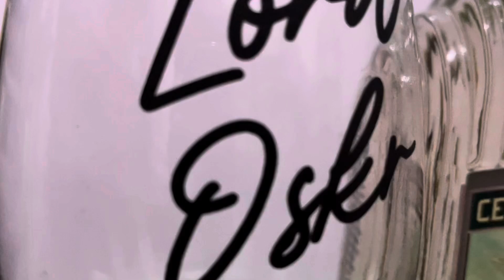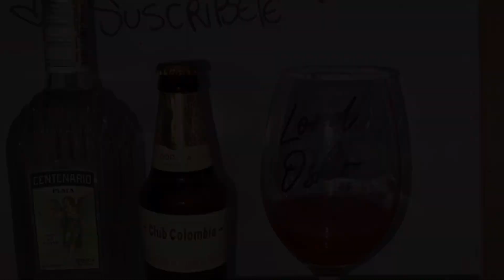Cóctel casero con Tequila, cereza y cerveza Fácil